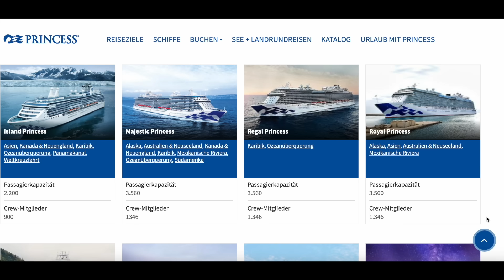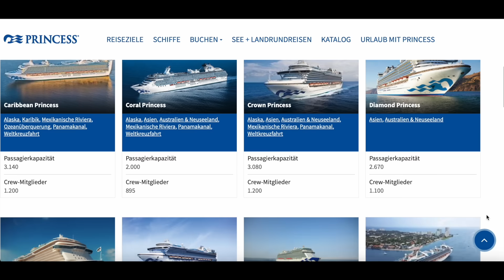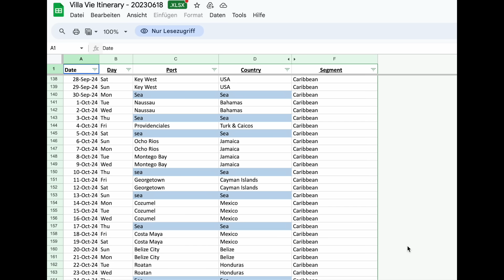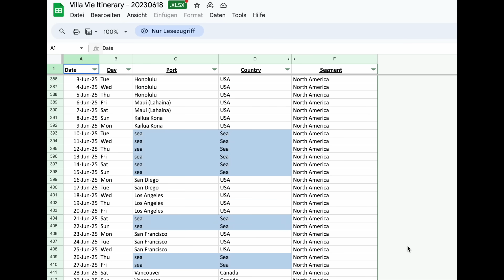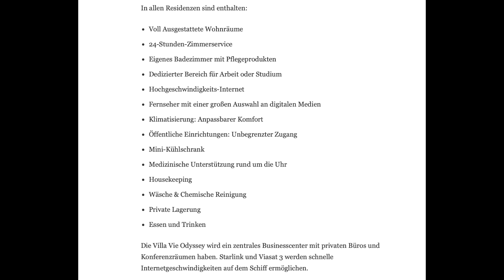1.301 Tage Kreuzfahrt soll starten 🔴 MSC führt heimlich Starlink ein - Mein Schiff - Hygiene & mehr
🔴 Welche Kreuzfahrten hast du bereits für 2024 gebucht?

► Günstige Kofferanhänger für deine Kreuzfahrt*

► Herzlich Willkommen auf dem Kreuzfahrt Nachrichten YouTube Kanal. Hier erfährst du immer aktuelle News im Bereich der Kreuzfahrt Schiffe. Egal ob Aida, Mein Schiff, Carnival, Royal Caribbean oder andere Kreuzfahrt Unternehmen, hier bist du immer auf dem aktuellen Stand. Egal ob wichtige Neuigkeiten, neue Routen, neue Kreuzfahrt Schiffe oder interessante Fakten über die Schiffe der Reedereien, hier bist du richtig. Mit einem Abo und dem bestätigen der Glocke bleibst du immer auf dem aktuellen Stand. Viel Spaß auf deinem YouTube Kanal mit allen News und Nachrichten zum Thema Kreuzfahrt.

* Werbung. Hierbei handelt es sich um Amazon Affilate Links. Vielen Dank!